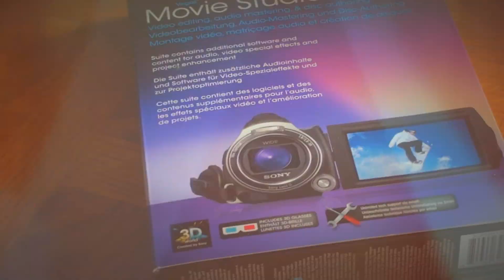Tony Baldelli Editing Contest Entry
Heres my entry for the editing contest run by ericpienka of Tony Baldelli.
I start my day going out to skate but then my mom reminds me how i cant cause ive got a sprained messed up ankle and back, but made my day with my birthday present with sony vegas 11.0 so i edited this video!
song: German Love - Starfucker